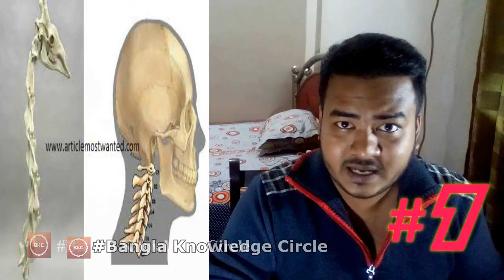Breaking News !! পৃথিবীর প্রথম মানব মাথা প্রতিস্থাপন ...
Follow me for daily facts and important updates!
Editor                          Benoxir Ahmed
Writer                         Benoxir Ahmed
Presenter                     Benoxir Ahmed

Head transplant
Italian neurosurgeon  serrgio canavero
On valery  Spiridonov a man suffering from
A motor neuron the werdning –hoffman’s diease
polyethylene glycol
vocal cords trachea esophagus
William sekhama .. NBC university student